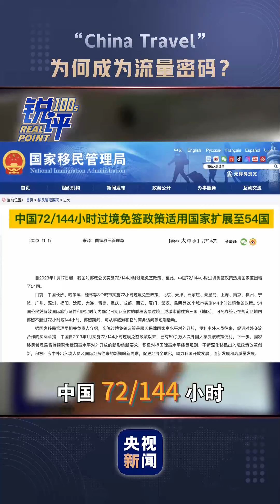“China Travel”为何成为流量密码？